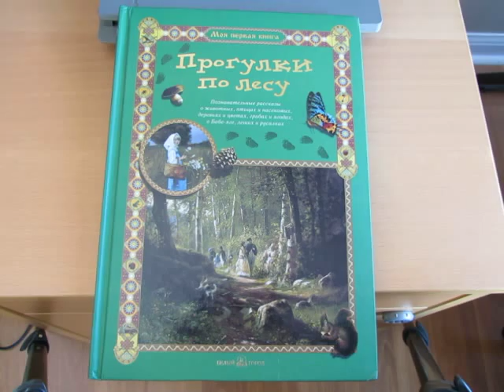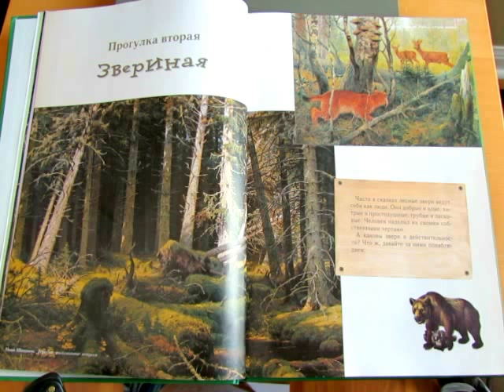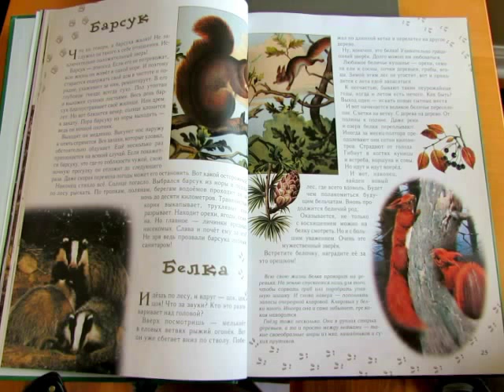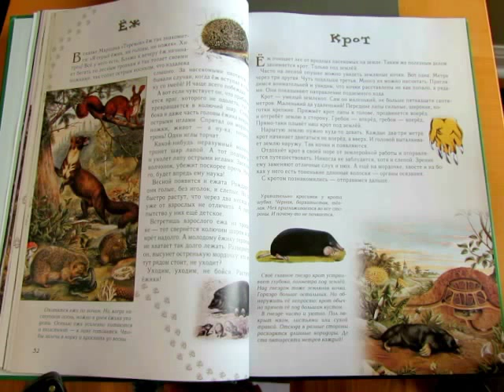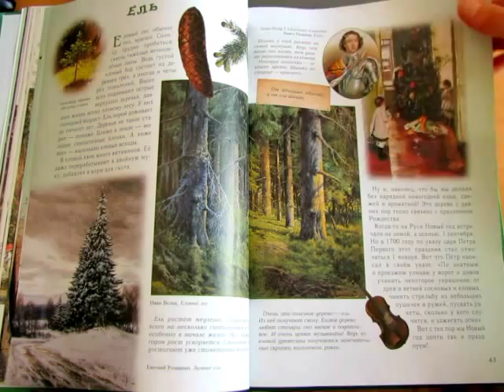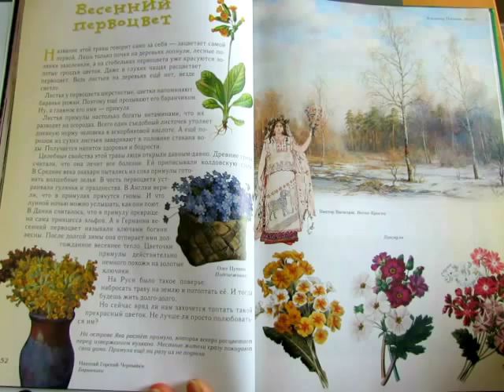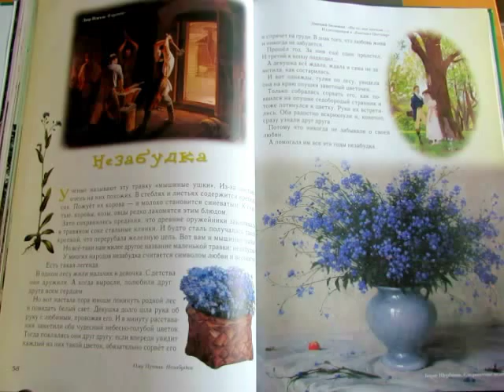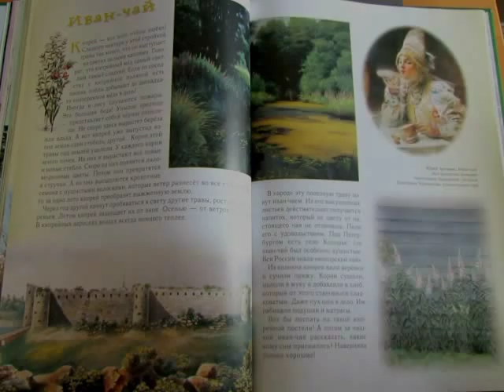С. Махотин. Прогулки по лесу (часть 1)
Мною озвучен только основной текст в книге. Помимо этого в ней приведено еще много полезной и интересной информации, а также замечательные иллюстрации.